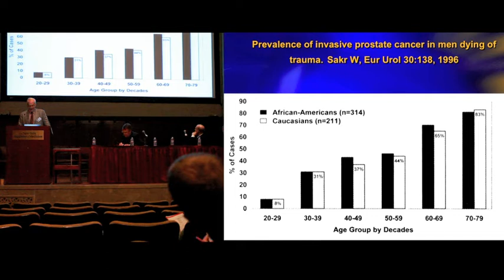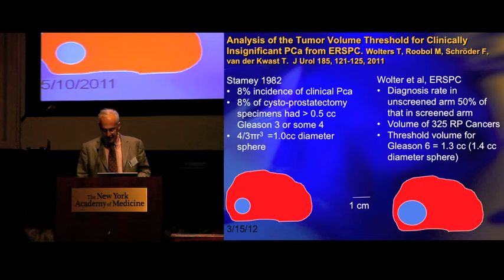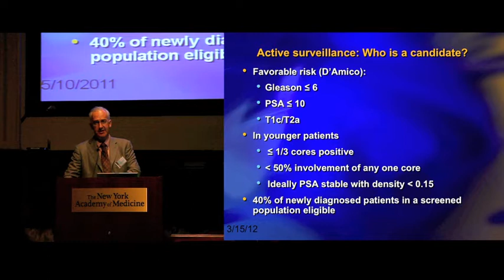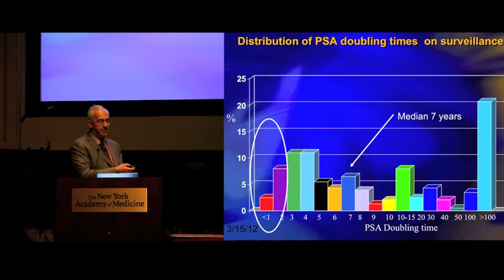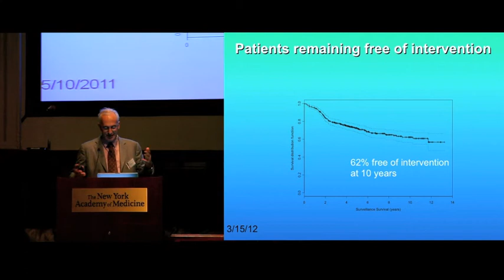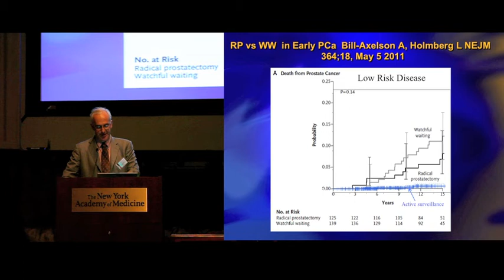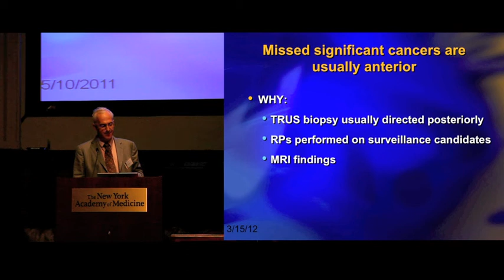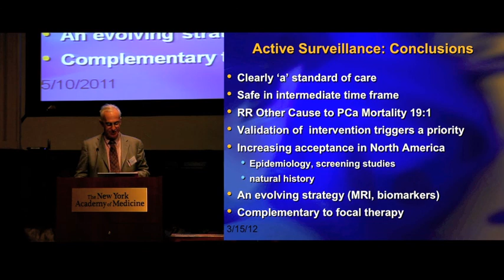Active Surveillance for Prostate Cancer - The International Prostate Cancer Symposium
Professor Laurence Klotz delivers a lecture titled "Active Surveillance: Should it be considered standard of care for low risk disease" at the Inaugural International Prostate Cancer Symposium.

Dr. Ash Tewari serves as course director for this Continuing Medical Education event.